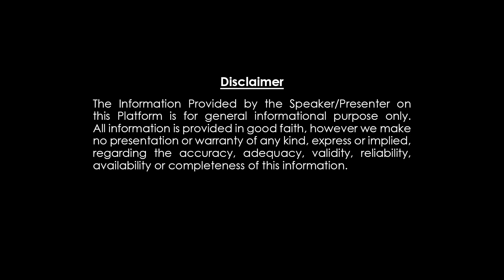అది సొంతిల్లు అయినా, కిరాయి ఇల్లు అయినా గృహప్రవేశానికి ముందు ఇలా చేస్తే అదృష్టం కలిసి వస్తుంది...